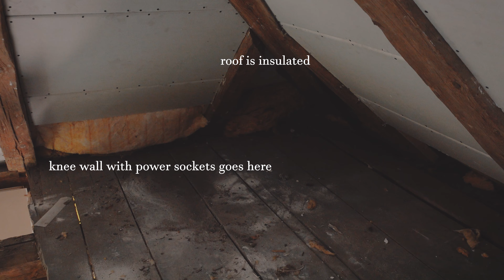How Simple Living Inspires My House Renovation 🏡 Small Home Renovation | Slow living | Frugal living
Today I'm sharing how my simple living lifestyle influences the renovation of my timber frame cottage in the countryside. Let's chat about priorities, progress and building a home for ouselves that encourages a slow, simple, quiet life.

Liz

Chapters:
00:00 Building my home for simple living
02:38 What to invest in?
04:42 Expect the unexpected
06:08 Simplify YOUR life, not someone else's
07:40 Use & transform
09:05 Go treasure hunting
10:25 Give things time
12:36 The seeds we plant